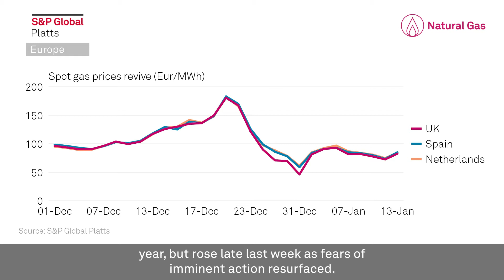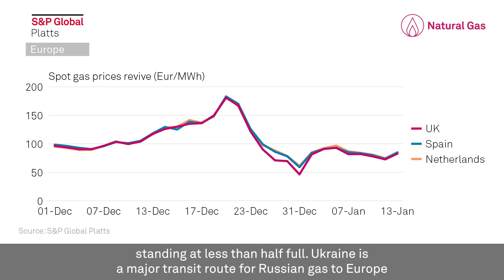Ukraine border tensions spike commodity price fears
Geopolitical risks further tighten markets (00:13)
Gas market fears ramp up (01:27)
Moment of truth nears for gas, nuclear (02:09)
Iron ore, copper miners release output reports (02:50)

In this week's highlights, fears of Russian invasion of Ukraine shake oil, gas and power markets; the EU’s extended consultation decision on nuclear to now close on Friday, and major mining companies to release production reports.

Keep up to date with all the latest S&P Global Platts news by tweeting us at @SPGlobalPlatts and by using the hashtag